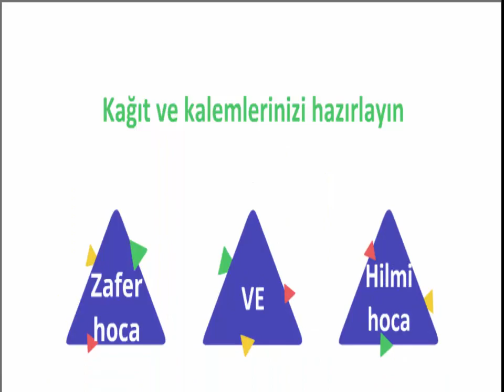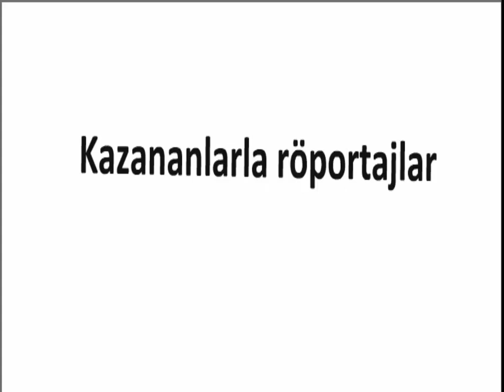Biyolojinin__zaferi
9, 10, 11, 12 ve YKS Biyoloji konu anlatımı ile soru çözümleri
Sınav koçluğu, Sınav rehberliği